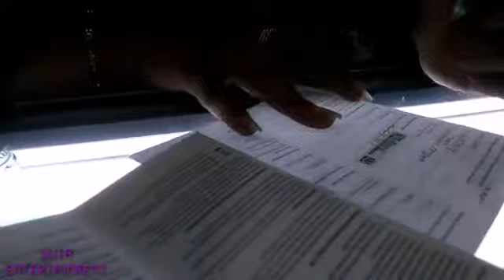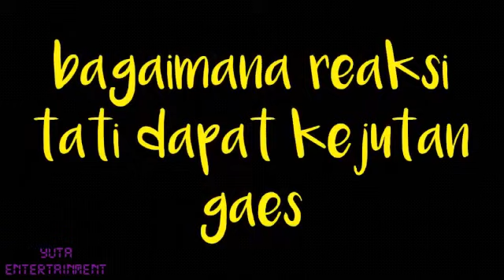Sekali kali kasih kejutan buat bini#YUTAVLOG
Maaf ya gaes durasi vlog kali ini di bikin 8menit lebih gaes... Kerena kata bini ane kepanjangan durasi nya gaes... Mohon maaf ya gaes.